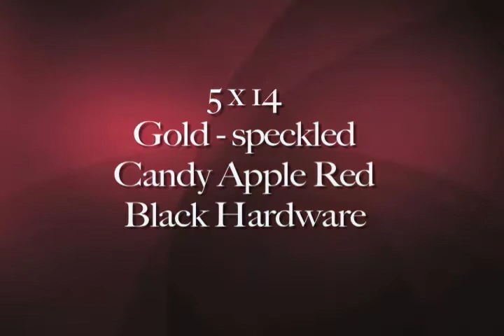Michael Barton - AmbA